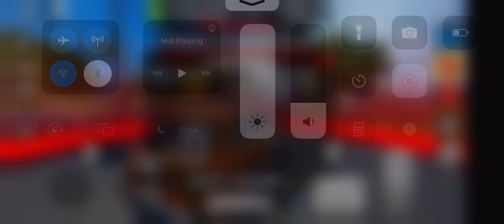Rolls Royce Cullinan Vehicle Legends Around The map race fastest time place: 78.96 seconds.